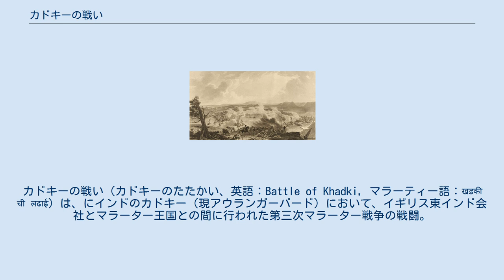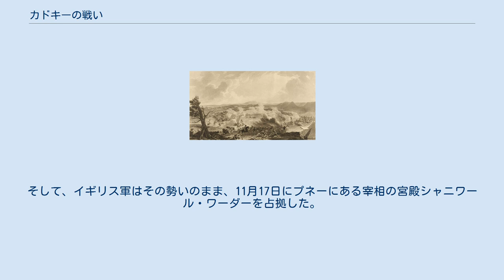カドキーの戦い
カドキーの戦い（カドキーのたたかい、英語：Battle of Khadki, マラーティー語：खडकीची लढाई）は、にインドのカドキー（現アウランガーバード）において、イギリス東インド会社とマラーター王国との間に行われた第三次マラーター戦争の戦闘。
 第二次マラーター戦争終結後、1817年6月にイギリスはマラーター王国宰相バージー・ラーオ2世に対し、マラーター同盟を実上解体させるに等しいプネー条約を締結させた。
 バージー・ラーオ2世はこの条約に渋々調印したが、イギリスと再び戦端を開くことを考えるようになり、密かに兵員を招集するようになった。
 11月5日、ついにマラーター王国軍はイギリス駐在官邸（マウントステュアート・エルフィンストーンの邸宅）のあるプネー近郊のカドキーを攻撃した。
 マラーター王国軍はバープー・ゴーカレーを主将に、モーロー・パント・ディークシト、アーナンド・ラーオ・バーバル、ヴィッタル・ラーオ・ヴィンチューカル、ゴーヴィンド・ラーオ・ゴールパデー、ヤシュワント・ラーオ・ゴールパデー、トリンバク・ラーオ・レートレーカル、シャイフ・ミーラージュ、バヒルジー・シータレー、アッパー・デーサーイー・ニパーンカル、ナロー・パント・アープテー、ヴァマン・ラーオ・ラーステー、チンターマン・ラーオ・パトワルダンなどの将軍が率いていた。
これらの将軍はそれぞれ騎兵・歩兵を保持していたが、砲兵隊はラクシュマン・ラーオ・パーンシェーが率いていた。
この軍勢は騎兵20,000人、歩兵8,000人、大砲28門で構成されていた。
 一方、マラーターの大軍に対してイギリス軍は3,000人だった。
この軍勢は騎兵2,000人、歩兵1,000人、大砲8門で構成され、そのうちヨーロッパ兵は現地兵（シパーヒー）の10分の1であった。
 まず、ヴィッタル・ラーオ・ヴィンチューカル率いる別働隊がエルフィンストーンの邸宅を襲撃した。
だが、エルフィンストーンはすでに逃げ、カドキーの軍勢と合流しており、無駄であった。
その後、彼らはイギリスのすべての兵舎を燃やした。
これに対し、キャプテン・フォードが攻撃をかけ、マラーターの軍勢は押され気味となった。
このとき、イギリスの一隊が攻撃に夢中となり本体と離れ、バープー・ゴーカレーは騎兵6,000人を以て攻撃をかけた。
だが、ブル大佐がこれに対して攻撃するように命じ、マラーター軍の騎兵は混乱し、突撃はされた。
その後、マラーター軍は500人の死傷者を出して壊走し、イギリス軍の勝利が決まった。
そして、イギリス軍はその勢いのまま、11月17日にプネーにある宰相の宮殿シャニワール・ワーダーを占拠した。